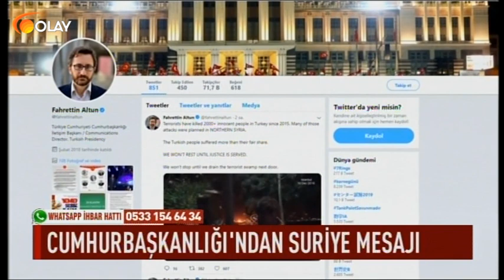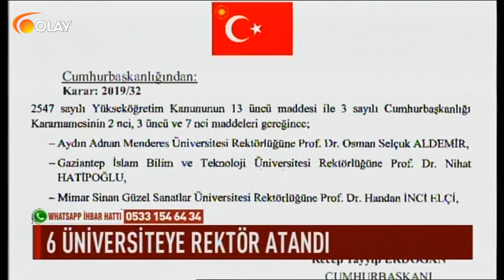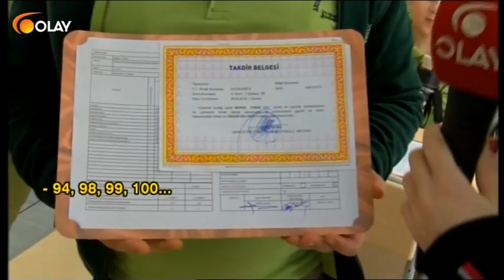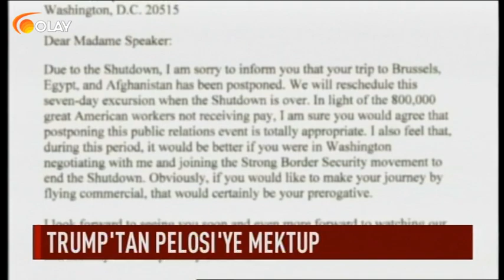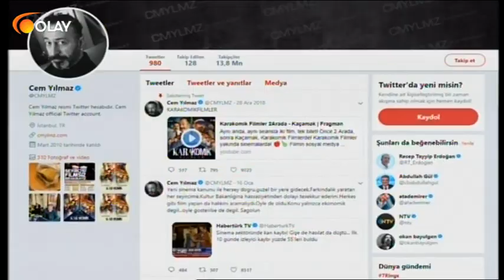Ana Haber - 18-01-2019